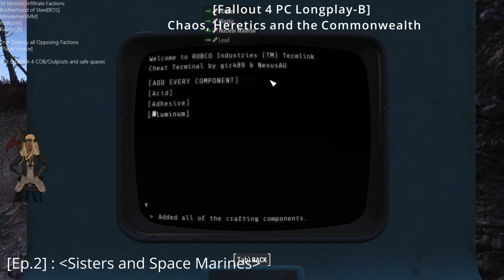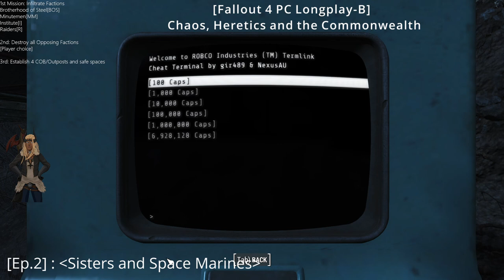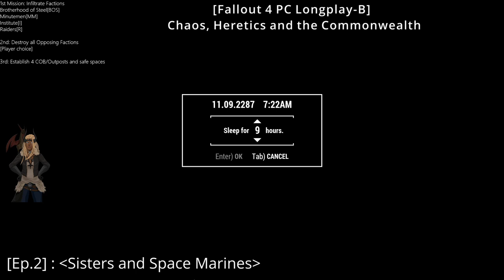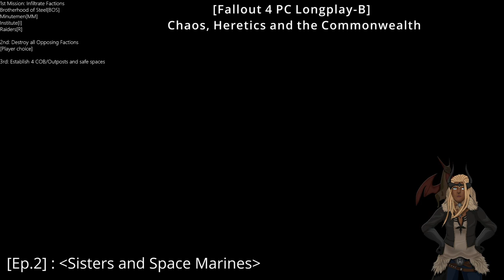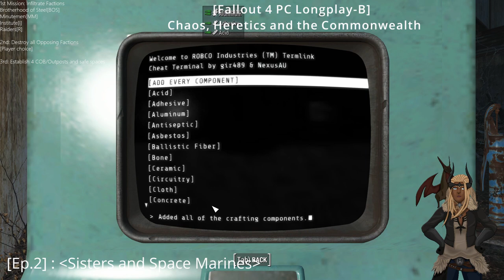Fallout 4: Episode 2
Here is episode 2 w minimal edits